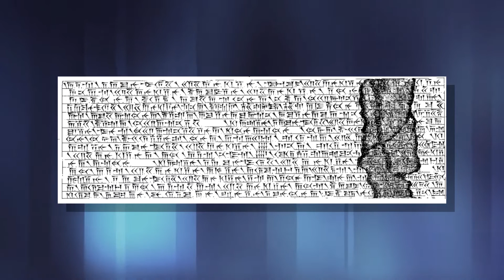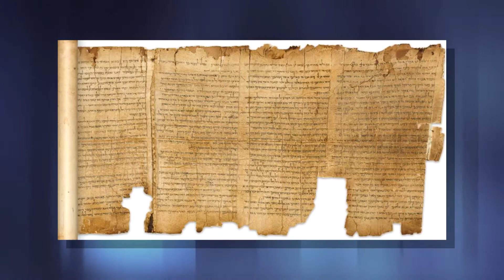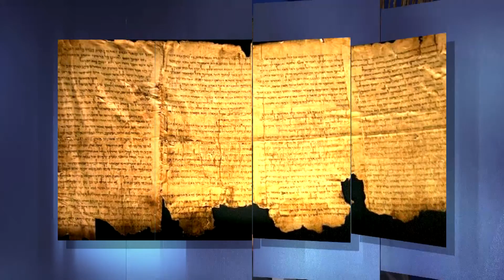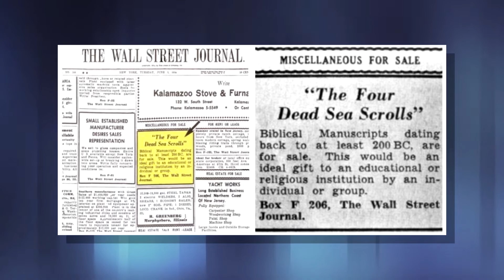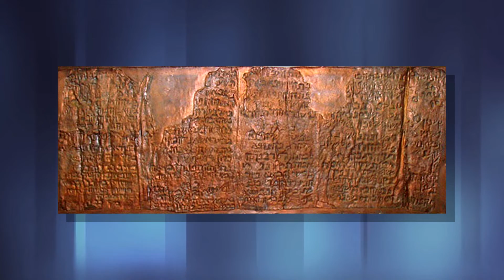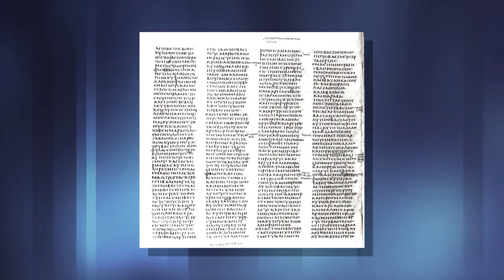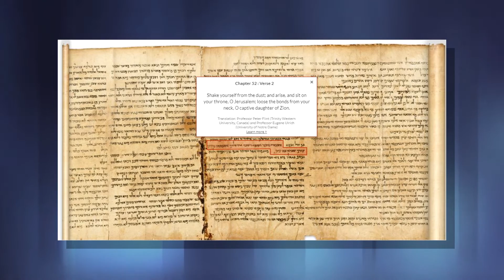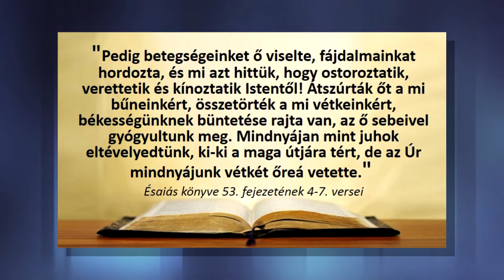Biblia és régészet l 11. rész - A Holt-tengeri tekercsek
A Kumrán melletti barlangokban talált leletek a bibliai régészet legnagyobb felfedezései közé sorolhatóak. Minden kétséget kizáróan bizonyították, hogy a Biblia mai szövege teljes mértékben megegyezik az időszámításunk előtti korok szövegével. Emellett egyértelművé vált, hogy az ószövetségi próféciákat nem utólag írták. Ismerjük meg együtt a Holt-tengeri tekercseket! Gondolkozzunk szabadon!